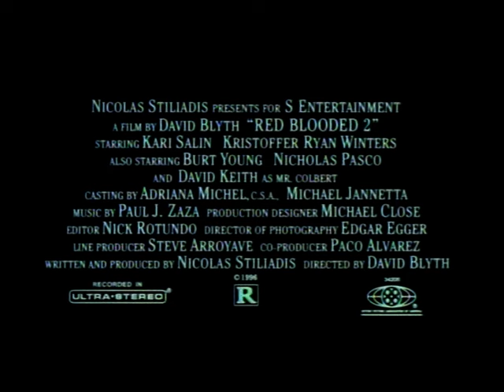Red Blooded 2 (1997) Trailer | Kari Wuhrer, Burt Young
Red-Blooded American Girl II (also known as Hot Blooded, Red Blooded 2 and Hit & Run) is a 1997 Canadian thriller film by New Zealand-born director David Blyth. It is billed as a sequel to Blyth's 1990 film Red Blooded American Girl, despite featuring a different cast and premise.

Starring Kari Wuhrer, Kristoffer Ryan Winters, Burt Young and David Keith.